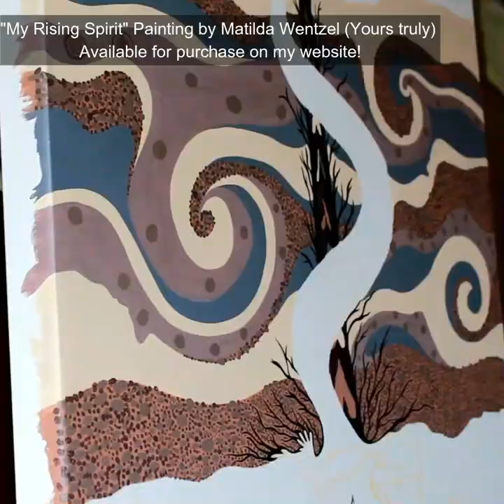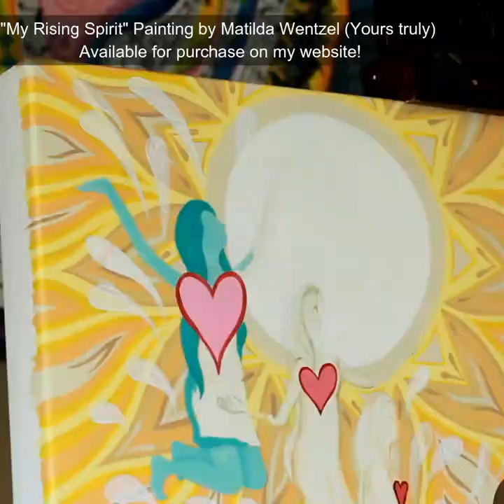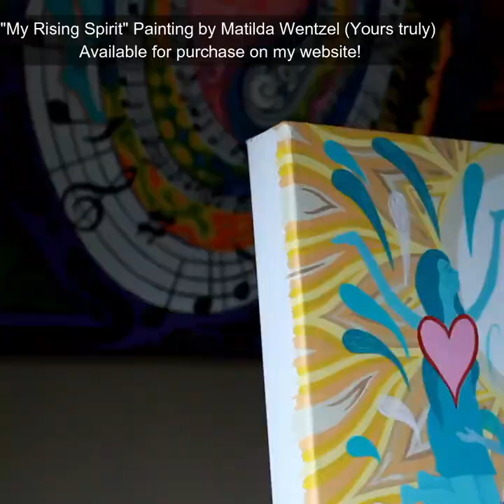The Game of Life and How to Play It by Florence Scovel Shinn | The Very Best Excerpts, Female Voice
Listen on REPEAT to reprogram your subconscious!

🤟My Book of Art & Poetry is Out👉 176 pages, 71 paintings, 54 poems, 84 drawings 🎨

👩‍🎨Please consider supporting my art practice!